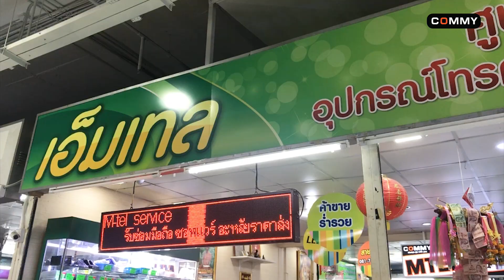แบตเสื่อม , แบตบวม อยากเปลี่ยนแบตไอโฟน แถวโซนรังสิต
⚙️เปลี่ยนเองก็ได้ แต่เปลี่ยนกับช่างที่มีความชำนาญดีกว่า
⛔แบตเสื่อม , แบตบวม อยากเปลี่ยนแบตไอโฟน
อยู่โซนรังสิต
🧡ทาง Commy แนะนำร้านนี้เลยค่ะ Mtel (เอ็มเทล)
สามารถมาเปลี่ยนแบตเตอรี่กับทางร้านได้เลย
📍ร้านตั้งอยู่ที่ ศูนย์การค้า Zeer Rangsit ห้อง GN027 ชั้น G
✅นอกจากจะมีบริการเปลี่ยนแบตโทรศัพท์ ยังมีบริการรับซื้อ ขาย แลกเปลี่ยน และรับซ่อมโทรศัพท์มือถือทุกยี่ห้อ
🔔สอบถามข้อมูลและราคาเบื้องต้นได้ที่
📬ข้อความ Facebook m.me/mtelshop